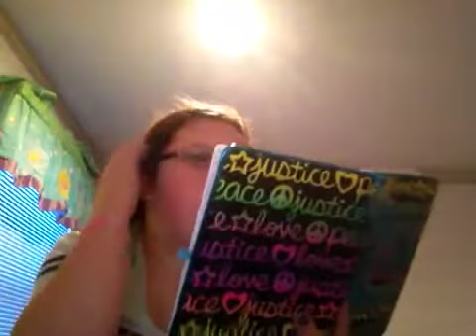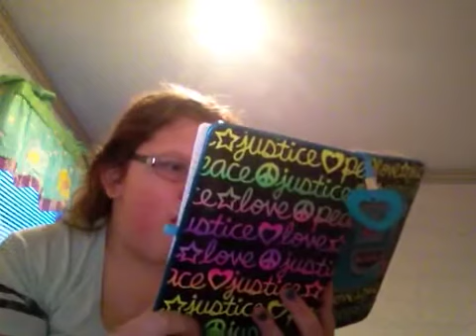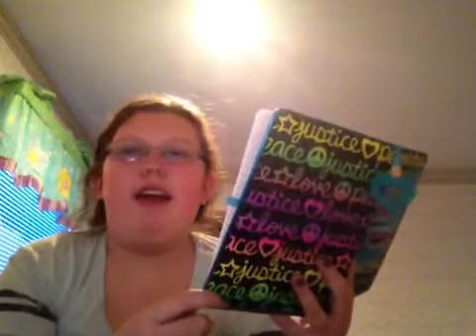Asmr-what it means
In one part of the video i said relay i menat relax!!:) so sorry about that! I do like asmr and it does work!!:)